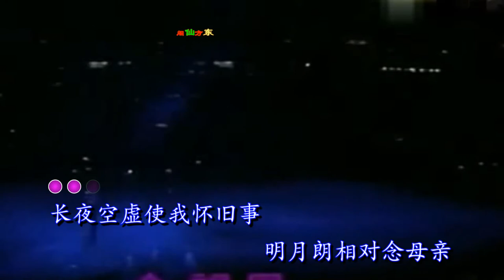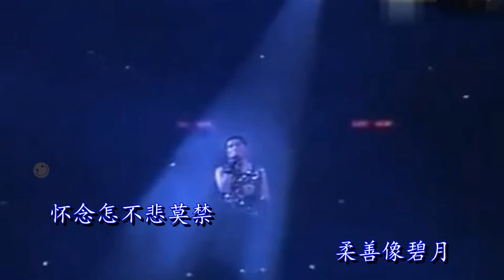陈百强的《念亲恩》，长夜空虚使我忆，父母亲爱心，柔善像碧月